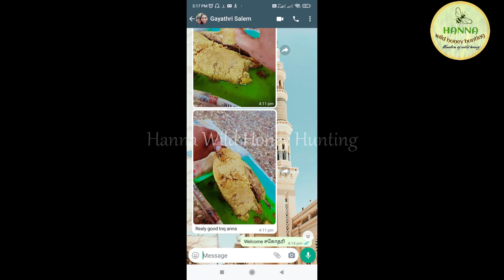We harvested the kombu honeycomb and sent it to Salem. Do you want the same?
We are wild honey hunters. We hunt for honey in the Western Ghats. We do not sell box honey. We sell 100% wild hunted Kombu honey, hill honey, small bee honey, and stringless bee honey. hanna natural honey guarantees till the last drop. 100% refund for any defects. For your satisfaction, we provide Kombu honey, hill honey, small bee honey, and stingless bee honey with honeycomb. You can squeeze your own honey and eat it.

சுத்தமான தேன் எங்கு கிடைக்கும் என்று தேடிக் கொண்டிருக்கிறீர்களா?
   உங்களுடைய தேடலை 'Hanna Wild Honey Hunting' ( hunters of wild honey ) நிறைவேற்றித் தருகிறது.
       மேற்குத் தொடர்ச்சி மலைகளில் வசிக்கின்ற மலை வாழ் மக்களுடன் சேர்ந்து வனப்பகுதிகளில் வேட்டையாடப்பட்ட காட்டு தேன்களான மலைத்தேன், கொம்புத்தேன், அடுக்குத்தேன், கொசுத்தேன், உங்களுடைய நம்பகத் தன்மைக்கு தேன் (கூட்டுடன்) அடையுடன் தருகிறோம். நீங்களே பிழிந்து உங்களுடைய தேவைக்கு பயன்படுத்திக்கொள்ளலாம்.
       தேன்கூட்டிலிருந்து பிழிந்து எடுத்த தேனுக்கு வாழ்நாள் முழுவதும் உத்தரவாதம் தருகிறோம் மேலும் விபரங்களுக்கு தொடர்பு கொள்ளுங்கள்.
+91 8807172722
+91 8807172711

if you need honeycomb

Small bee honeycomb
 Kombu honeycomb
 Mountain honeycomb
 Stingless Bee honeycomb

 Honeycomb Courier service is available South India.